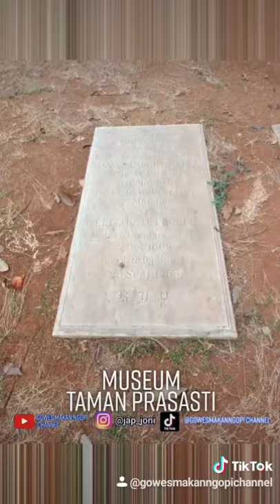MUSEUM TAMAN PRASASTI JAKARTA